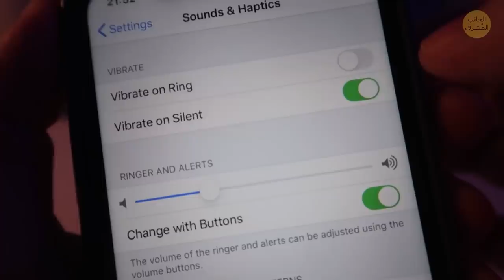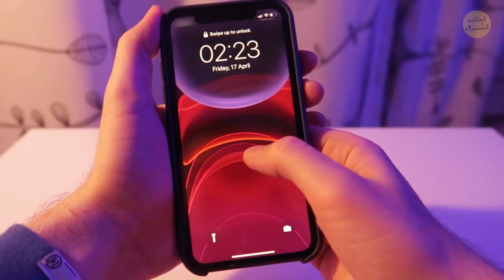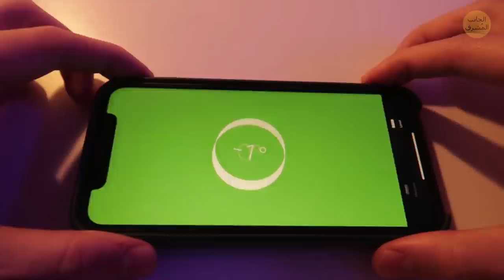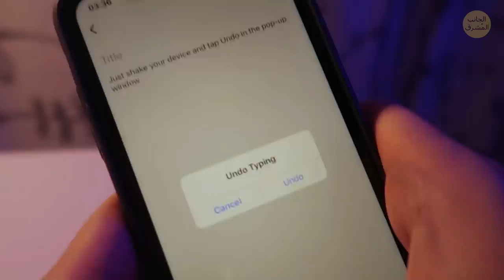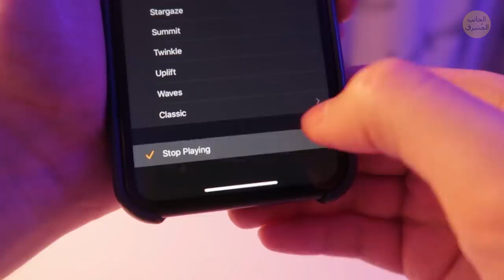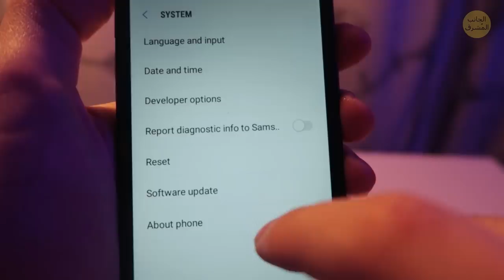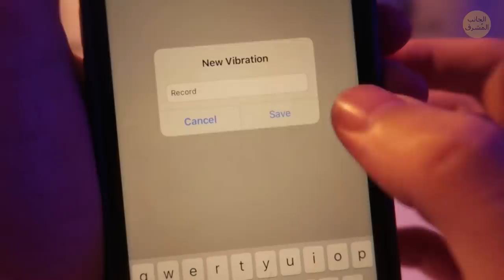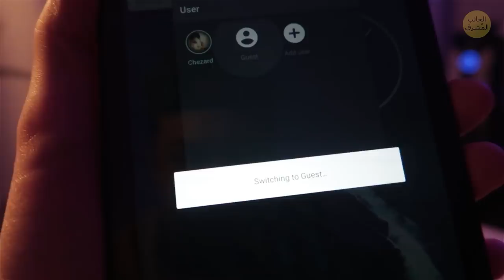٣١ حيلة لاستخدام هاتفك الذكي القديم لفترة أطول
كيف تزيد من عمر بطارية هاتفك؟ كيف تشحن هاتفك بسرعة مضاعفة؟ كيف تفعل وضع الالتقاط المتتابع على هاتفك. مهما فعلت بهاتفك الذكي، فعلى الأرجح لن تستخدم جميع وظائفه لأقصى حد. هل تعلم مثلاً أن سبب تجمّد هاتفك وتوقفه عن العمل كلياً لأنك لم تتح لبطارية هاتفك وقتاً للراحة التي تحتاجها ليلاً!

 نحن جميعاً من مستخدمي الهواتف الذكية من ذوي الخبرة ولكن يستحيل معرفة جميع أسرارها وحيلها لأن الهواتف الذكية تتطور يوماً بعد يوم. لذا إليك بعض النصائح التي ستساعد هاتفك الذكي على أن يدوم لفترة أطول إلى جانب بعض المزايا الرائعة لهاتفك الذكي التي ربما لم تسمع بها من قبل.